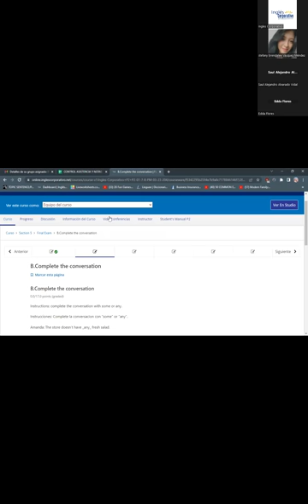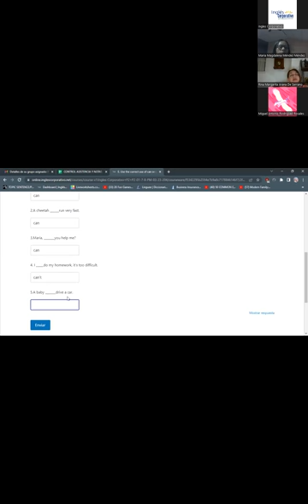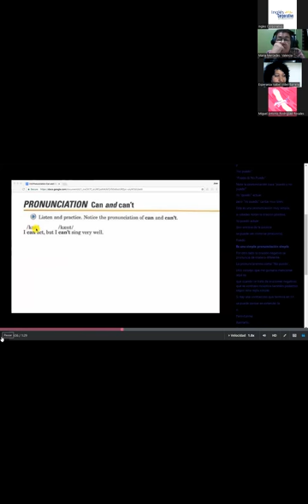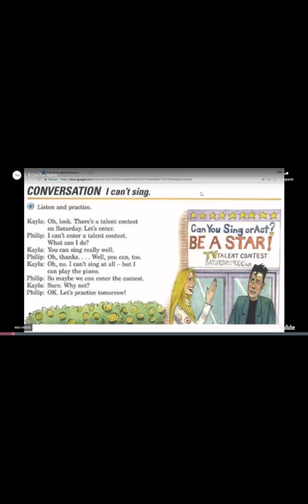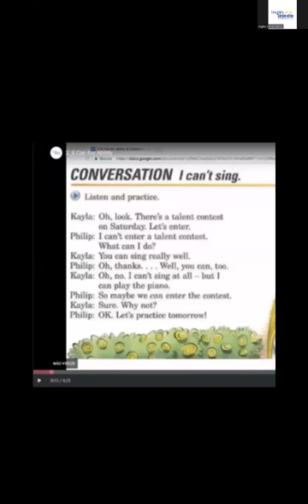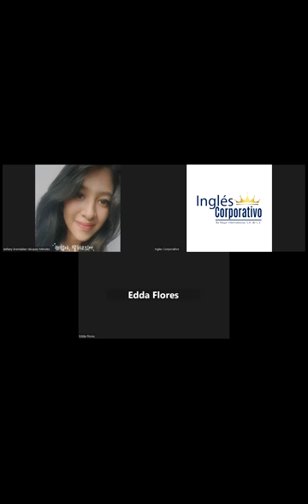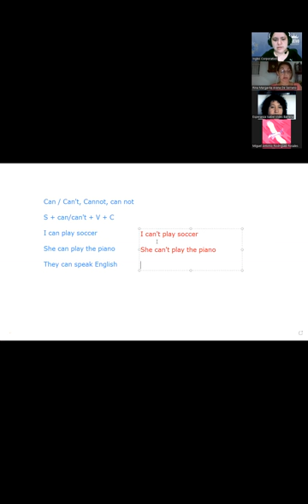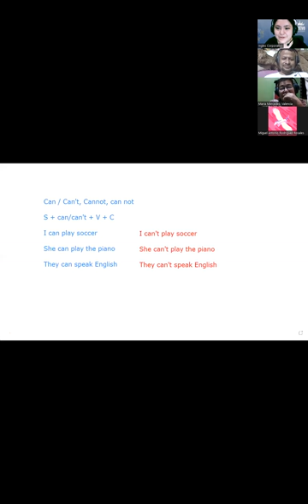SESION 13 - 20/03/2023 - FI-REGA-122 - RODRIGUEZ - CAN FOR ABILITIES